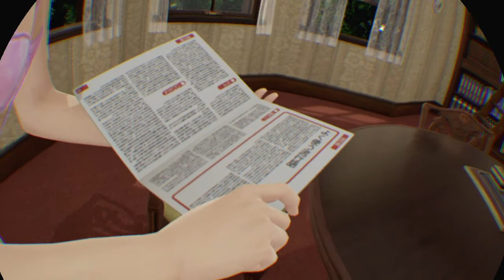[PSVR]サマーレッスン：新城ちさと ピンクオパール3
ちさとちゃんのお屋敷で、一生養ってもらいます♪

サマーレッスン：新城ちさと 七曜のエチュード（基本ゲームパック）